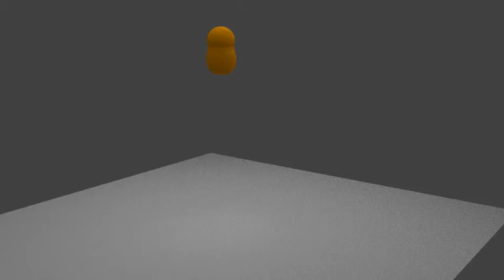test of dynamic paint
effect glass filling with fluid apearing effect